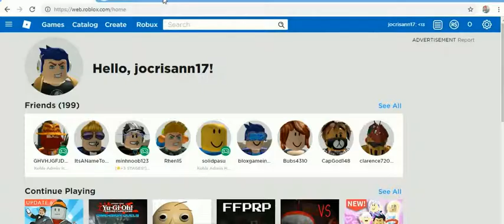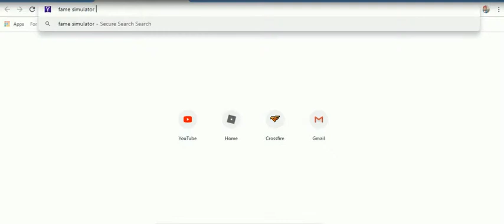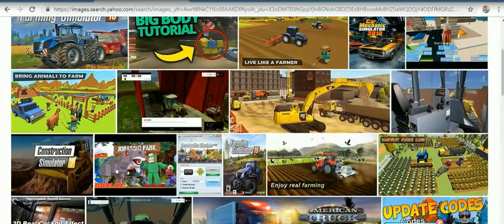MYROBLOX APRIL 2019 EDITION -19